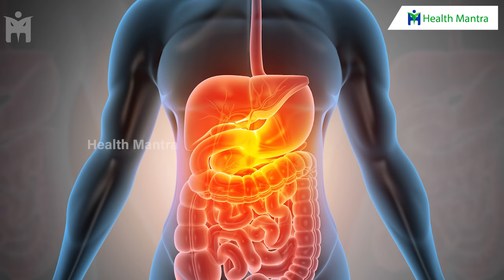Improve Testosterone Naturally | Drinking Milk Before Bed | Manthena Satyanarayana Raju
Improve Testosterone Naturally | Drinking Milk Before Bed | Facts About Milk | Manthena Satyanarayana Raju

5 Foods to Remove Weakness & Strengthen Your Body - నీరసాన్ని తగ్గించి బలాన్ని పెంచే అతి బలమైన 5 ఆహారాలు